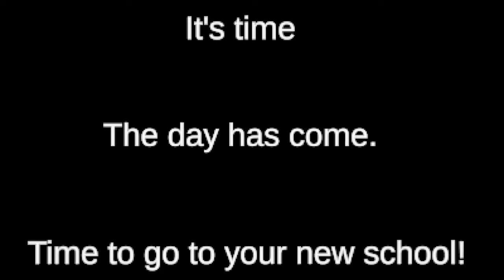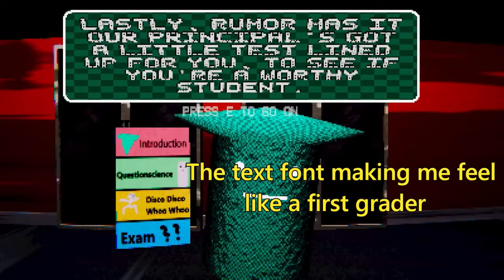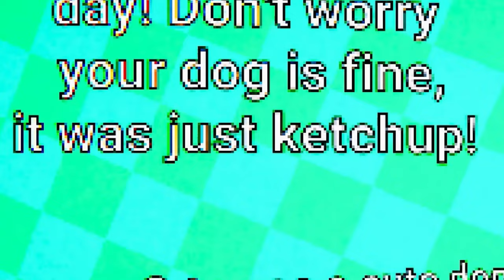Ring Academy! A school that's NOT safe for kids!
This school is basically crazy. I want out.